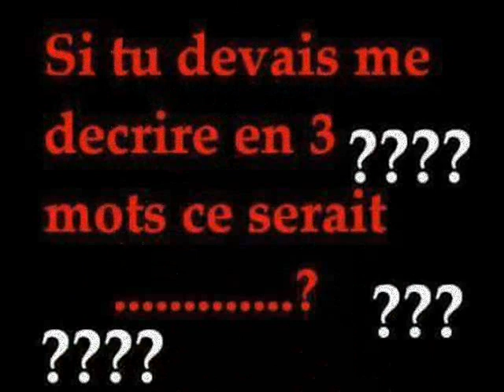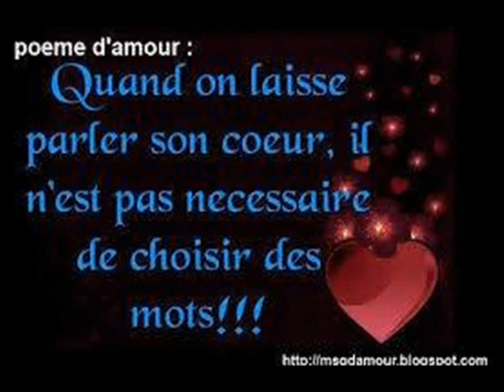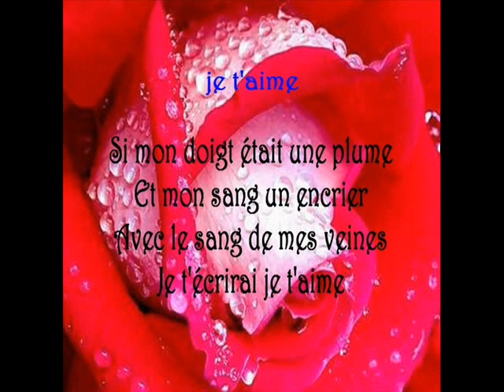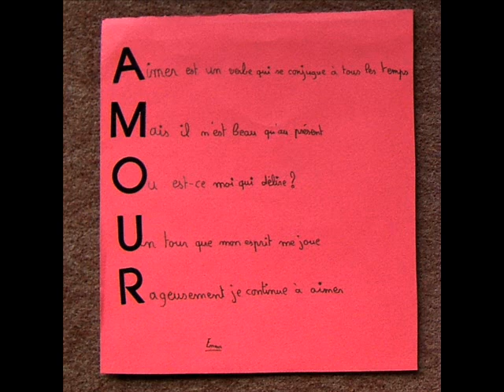ANICHA JE SUIS UNE FEMMES BELLES FIDELLES 0006